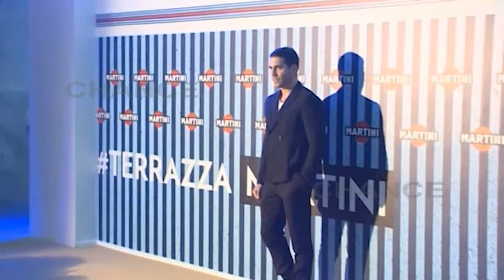Miguel Ángel Silvestre cumple 35 años, ¡Felicidades!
Hoy cumple años uno de los solteros de oro de nuestro país. Miguel Ángel Silvestre cumple 35 años en uno de sus mejores momentos personales y profesionales. El actor español más internacional del momento sigue de ruta por las Américas mientras rueda la tercera temporada de Narcos. Y además por si fuera poco, el guapo intérprete de Castellón de la Plana ha prestado su singular voz a uno de los protagonistas de la última película de 20th Century Fox, 'Ferdinand'.